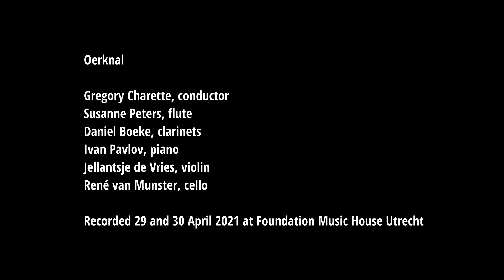Bilgi New Music Festival 12: Akın Kilis // Parodies for a Ballade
Bilgi Music's New Music Festival commissions new compositions by upcoming composers who study or work in Turkey, to be premiered by a different world class ensemble who specializes in contemporary chamber music each year.

This year's edition, BİLGİ New Music Festival 12, had to be done through an online platform due to the worldwide pandemic which we've been going through.

Oerknal has kindly accepted the invitation which resulted in this excellent production.

Here are the nine pieces chosen by our academic board out of many very competent submissions by composers whom we welcome to submit again for next year's edition, which will much hopefully be realized in a physical hall.

Oerknal:

Gregory Charette - conductor
Suzanne Peters - flute
Daniel Boeke - clarinets
Ivan Pavlov - piano
Jellantsje de Vries - violin
René van Munster - cello

video by Anisa Xhomaqi